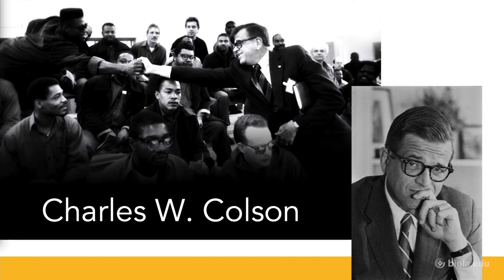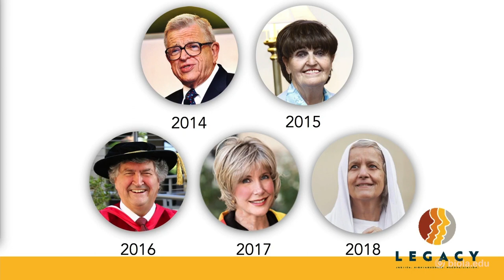Honoring Dr. John M. Perkins [Biola SCORR Conference]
Biola honors Dr. John H. Perkins as the 2019 recipient of the Charles W. Colson Conviction and Courage award for his faithful ministry in the civil rights movement.

Learn more about John M. Perkins and the Colson Conviction and Courage Award